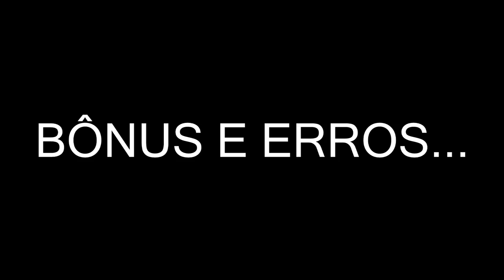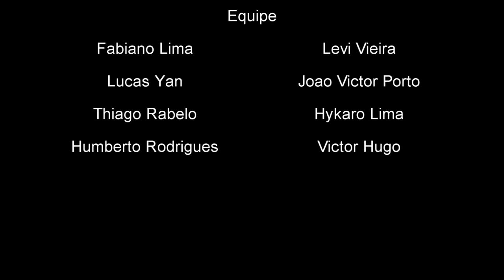Crazy Reporter 2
O jornal isento da verdade.